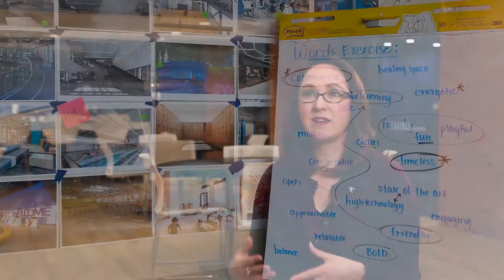Visioning Sessions that Start with Strategy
The results of our client visioning sessions are profound: a unified project team is established and a strategic roadmap with a crystal-clear vision is set into motion.